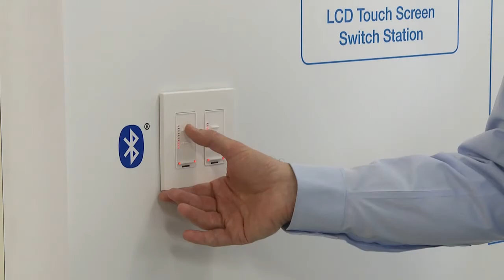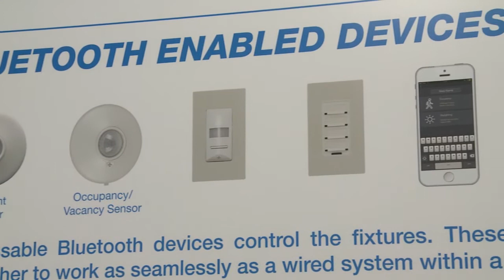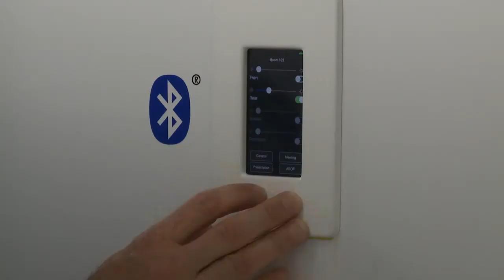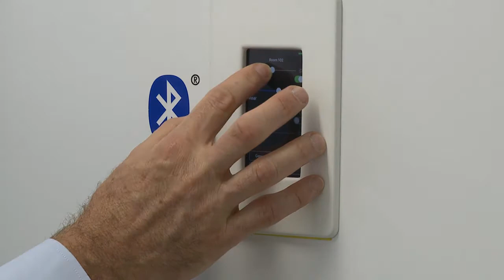Bluetooth Wireless Control System by Douglas Lighting Controls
This educational video, produced by the Lighting Controls Association at the 2016 LIGHTFAIR event, introduces the building industry to Douglas Lighting Controls' Bluetooth Wireless Control System.

This product is a complete stand-alone wireless system used to control lights in a variety of applications. The system includes wireless fixture controllers, switches, and occupancy/daylight sensors all using Bluetooth® wireless technology. Also available is a fixture-mounted controller and sensor with Bluetooth technology providing wireless communication and occupancy/daylight control in one device.